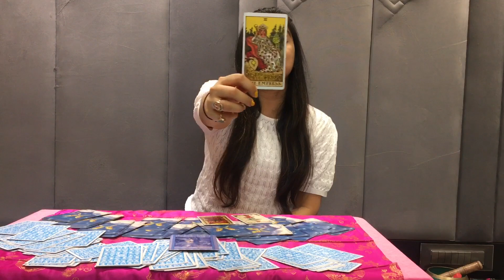Aquarius Tarot Readings in Hindi for July 2020 कुंभ राशि || (Kumbh)|| Rashifal Rinky Punjabi